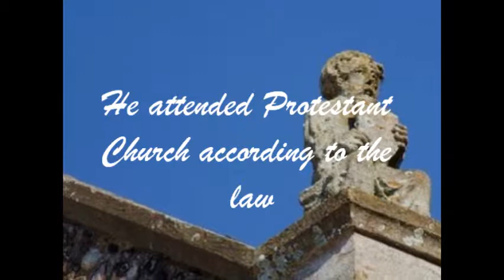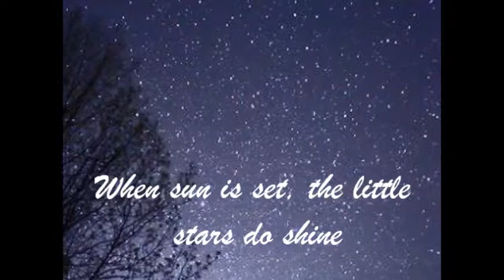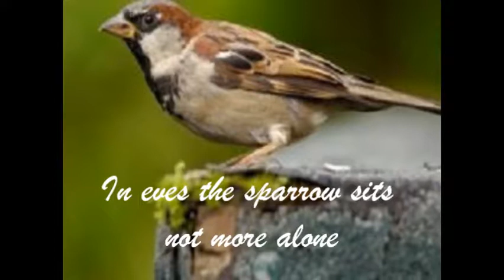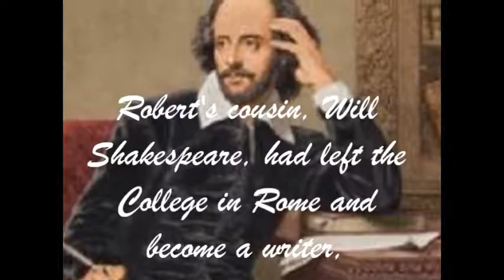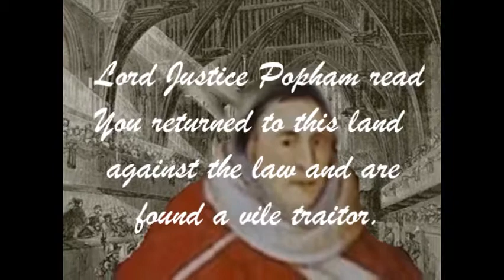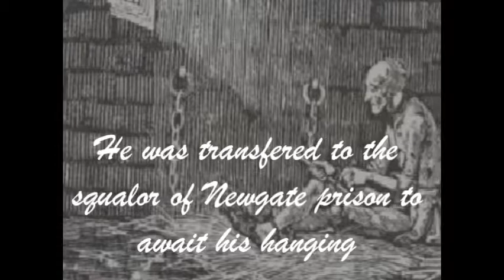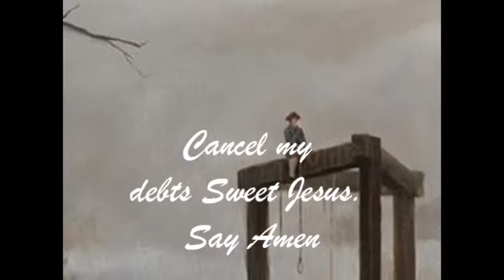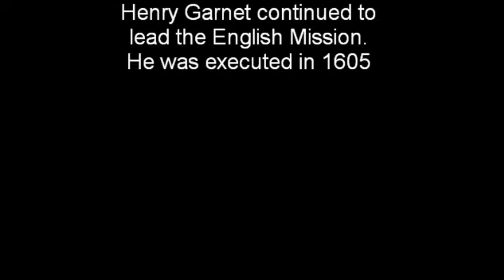THIS ROBERT SOUTHWELL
Cousin of Shakespeare, poet, Jesuit Priest and Martyr,  Robert Southwell, Father Robert Southwell.